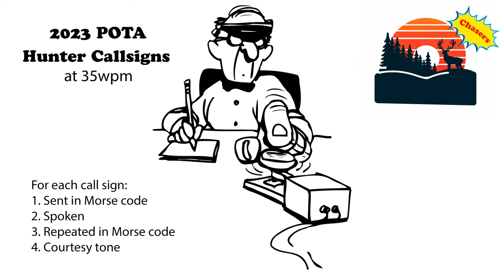2023 POTA Hunter Call Signs - 35wpm